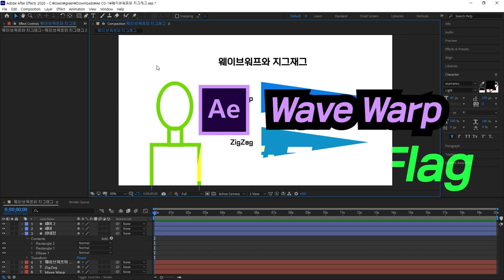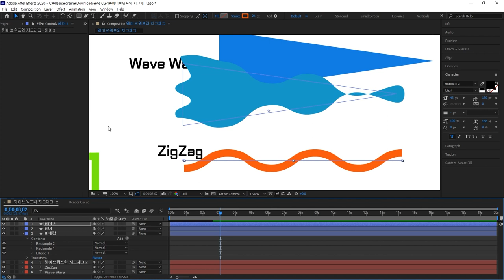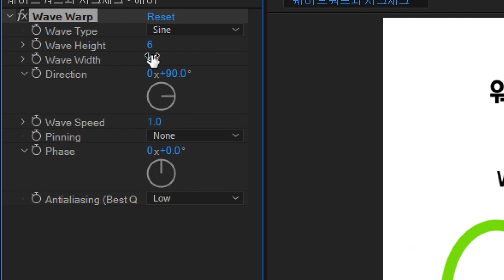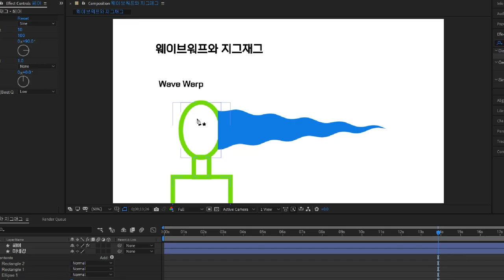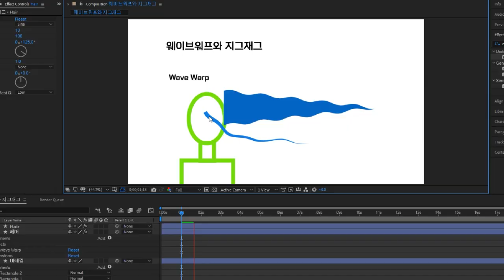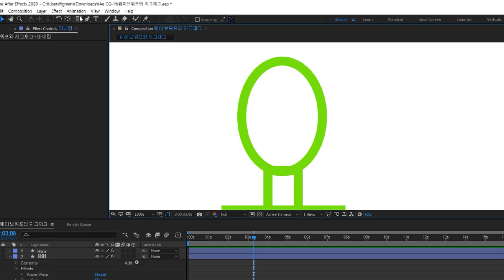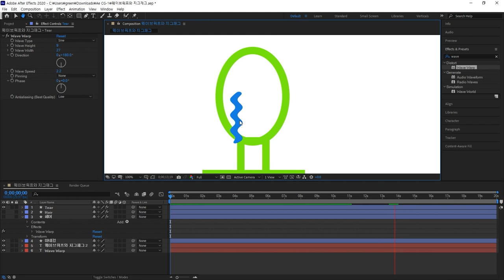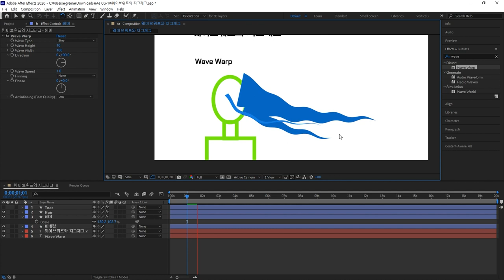After Effects - Wave Warp(Hair, Tear, Flag) & ZigZag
애프터이펙트에서는 바람 부는 머릿결이나 깃발의 파도치듯 보여지는 움직임, 주룩주룩 눈물 흘리는 장면을 표현할때 Wave Warp를 주로 사용합니다.  유사한 ZigZag와 함께 제작원리를 소개합니다.